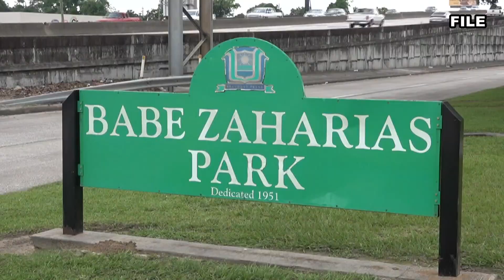Beaumont City Council to debate how to spend $79K on parks throughout the city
Some leaders want to spend the money on new playgrounds at Babe Zaharias Park and Combest Park. Others want a pavilion at Rogers Park.